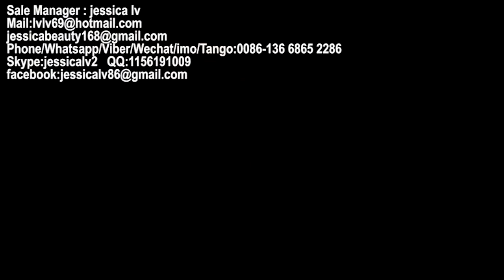PS lunch box foaming machine,ps disposable lunch box machine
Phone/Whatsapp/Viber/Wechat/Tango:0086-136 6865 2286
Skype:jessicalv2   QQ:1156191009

1. foam sheet extrusion line: make PS foam sheet from raw material. The raw material is general polystyrene granule.

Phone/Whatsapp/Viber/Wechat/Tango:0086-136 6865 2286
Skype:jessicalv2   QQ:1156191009